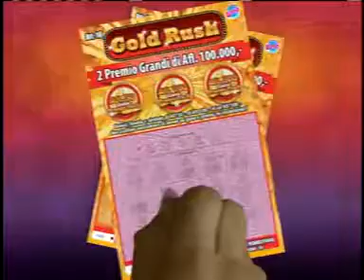LOTTO ANOCHI 17 AUGUST 2016